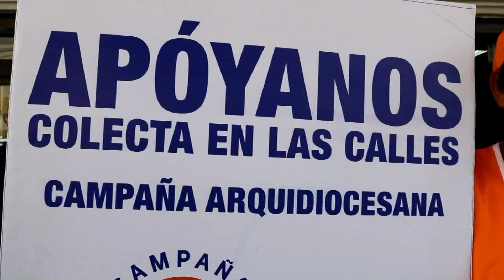FETV LLAMAS DE ESPERANZA 25 DE MAYO DE 2018